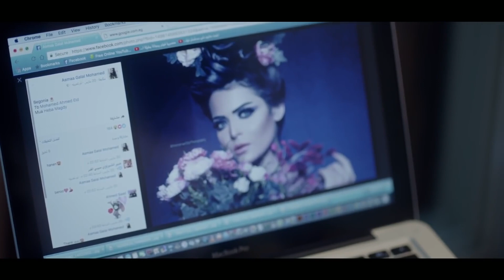جى جى كل تفكيرها انها تبوظ جوازة مجدى و شيرى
جزء من الحلقة الرابعة عشر من مسلسل هربانة منها
تدور أحداث المسلسل في إطار درامي كوميدي بحلقات منفصلة بحيث كل حلقة تناقش موضوع مختلف.
"مسلسل هربانة" منها بطولة: ياسمين عبد العزيز - مصطفى خاطر - علي ربيع - صلاح عبد الله - سامي مغاوري - فادية عبد الغني -  إنعام سالوسة - مها أبوعوف

ﺗﺄﻟﻴﻒ: خالد جلال - فاروق هاشم
إنتاج : سينرجي
ﺇﺧﺮاﺝ: معتز التوني